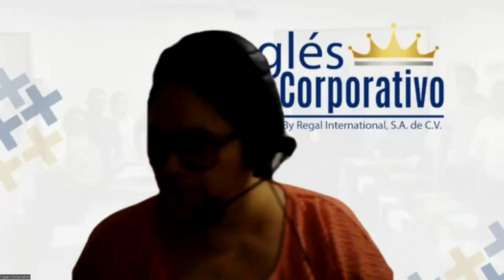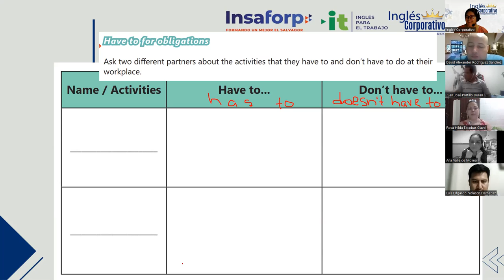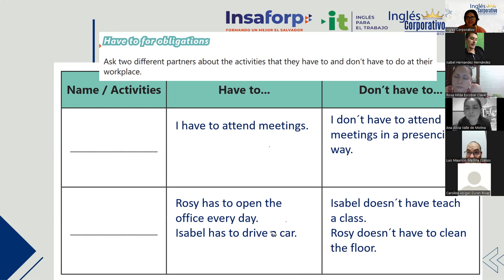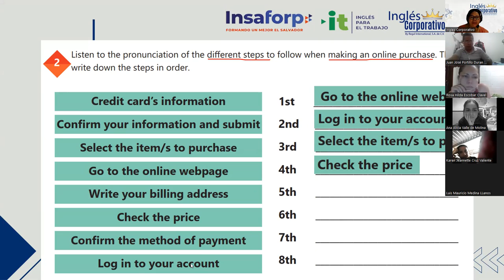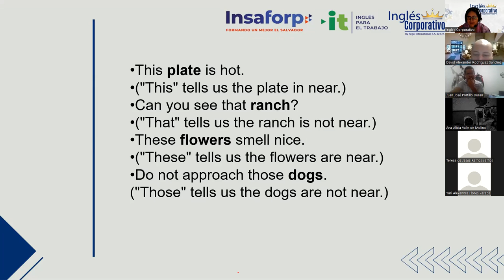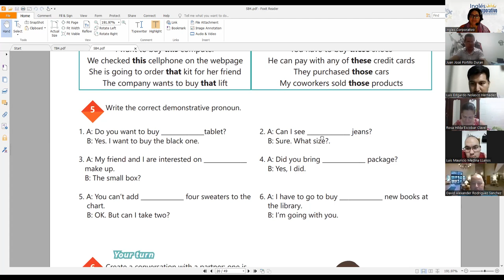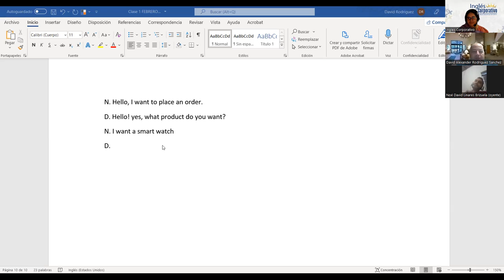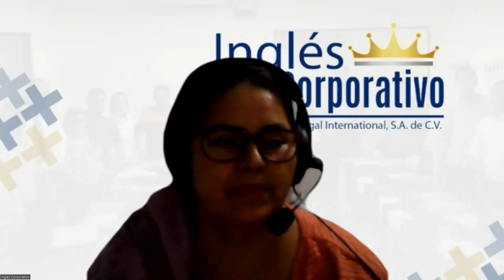Ingles Corporativo-Class # 6 - Prinicipiante 4 - Demonstrative nouns